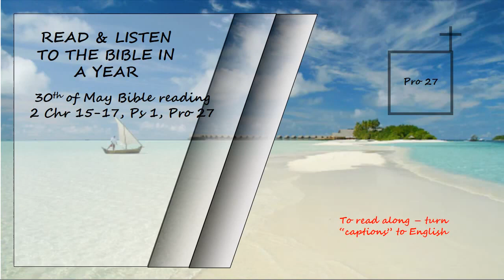Listen to the Bible in a year 30th of May Bible Reading Read by David Suchet